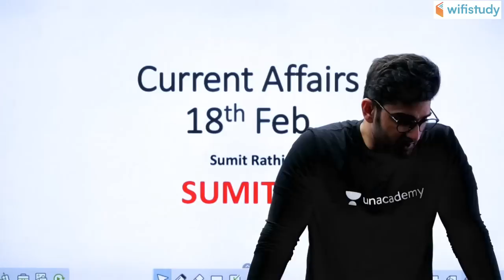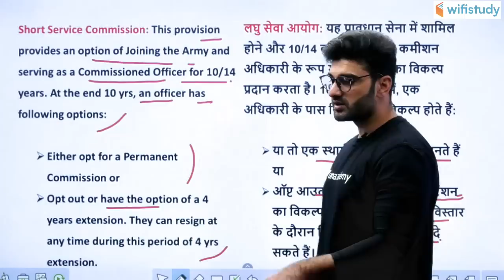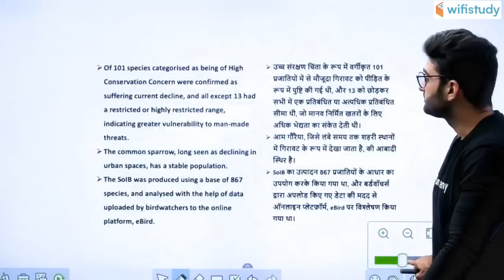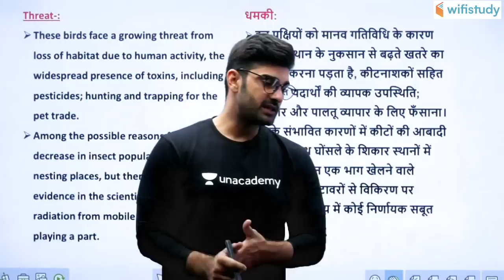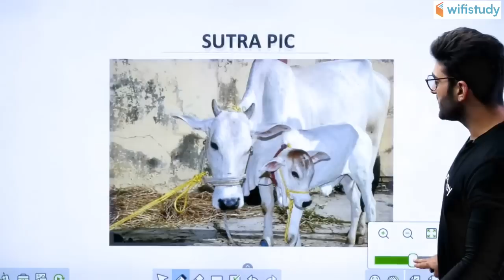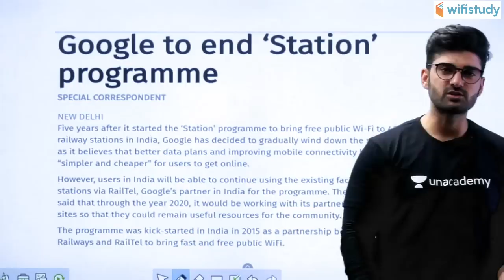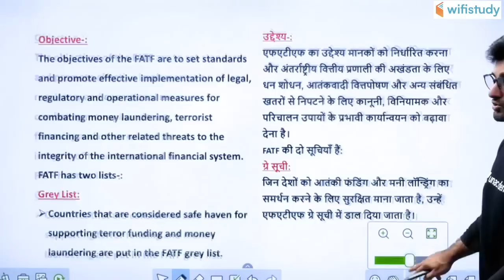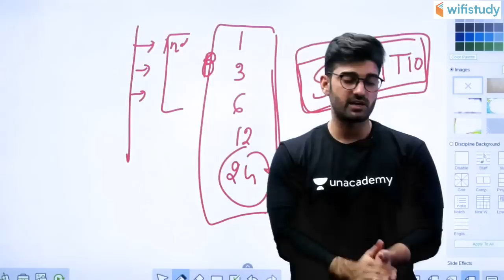Daily Current Affairs 2020 in Hindi by Sumit Sir | UPSC CSE 2020 |18 Feb 2020 The Hindu, PIB for IAS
Current Affairs 2020 | Current Affairs Today in Hindi | Daily Current Affairs for IAS | February Current Affairs 2020 | Current Affairs for UPSC CSE Prelims 2020 | Current Affairs for UPSC 2020

Welcome to UPSC Current Affairs Today. Current Affairs 2020 is your source for latest and Daily Current Affairs 2020 for UPSC CSE, IAS/ PCS Exams. Current Affairs 2020 in Hindi is the most scoring section in your UPSC CSE Prelims/ Mains Exam 2020. So you need to keep watching current affairs updated on a daily basis at wifistudy upsc for UPSC IAS Preparation 2020.

1. One Subscription, Unlimited Access
2. Learn from your favourite teacher
3. Real time interaction with teacher
4. You can ask doubts in live class
5. Limited students
6. Download the videos & watch offline

✿ UPSC CSE 2020 Special Daily Questionnaire Series:
05:00 AM - Daily Current Affairs Questions by Sumit Sir
06:00 AM - Daily Polity Questions by Pawan Sir

✿ UPSC CSE 2020 Morning Shows:
08:00 AM - Current Affairs Show by Sumit Sir
09:00 AM - The Hindu Editorial by Ashirwad Sir
10:00 AM - Current Affairs Booster For IAS Pre by Neeraj Sir

✿ UPSC CSE 2020 Target:
11:00 AM - Geography by Sumit Sir
12:00 AM - NCERT Solutions by Neeraj Sir
04:00 PM - Polity by Pawan Sir